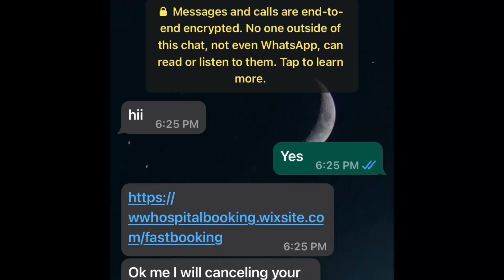This phone call almost got me || scammer alert